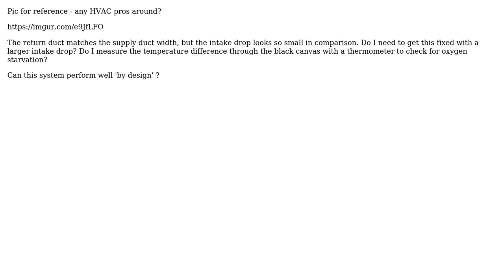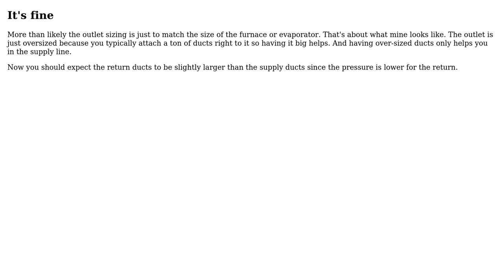Engineering: Is this HVAC design incorrect?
With thanks & praise to God, and with thanks to the many people who have made this project possible! | Content (except music & images) licensed under CC BY-SA | Music | Images & others | With thanks to user Tiger Guy user amalik and the Stack Exchange Network Trademarks are property of their respective owners. You are responsible for your own actions.